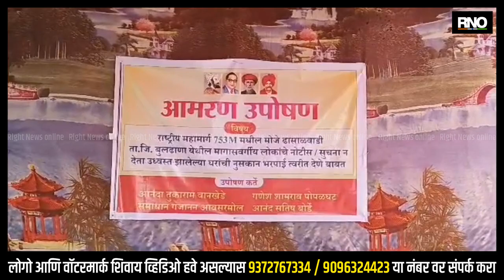BULDHANA | घरांची नुकसान भरपाई द्या तरच उपोषण सोडू; पीडितांचे जिल्हाधिकारी कार्यालयासमोर उपोषण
हातनी ते दुधा या राष्ट्रीय महामार्ग क्रमांक 753 M मधील ढासाळवाडी या गावातील काही घरे मार्गाच्या रुंदीकरणासाठी उध्वस्त करण्यात आले आहे. या नागरिकांना कोणतीच पूर्वसूचना न देता JCB च्या मदतीने त्यांची घरे तोडण्यात आल्याचा आरोप करत तात्काळ मदत देण्याची मागणी करण्यात आली आहे. ढासाळवाडी  येथील मागासवर्गीय समाजातील 4 परिवाराला शासकीय  घरकुल मिळाले होते.शासकीय अनुदानातून बांधण्यात आलेले हीच घरे ठेकेदाराने तोडलेली आहे. 3 वर्ष उलटूनही पीडितांना कोणताच मोबदला अद्याप पर्यंत देण्यात आलेला नाही.अनेक वेळा शासन दरबारी निवेदने सादर करून देखील याची कोणतीच दखल न घेतल्याने आनंदा तुकाराम वानखेडे, गणेश शामराव पोपळघट, समाधान गजानन अवसरमोल, आनंद सतीश बोर्डे यांनी आपल्या परिवारासह 6 जून पासून बुलढाणा जिल्हाधिकारी कार्यालय समोर आमरण उपोषण सुरू केले आहे.

BYTE : कडूबा आनंदा वानखेडे, उपोषणकर्त्यांचा मुलगा